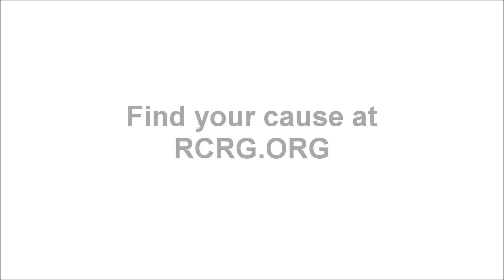Jenny Li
Richmond is home to thousands of caring, passionate, dedicated volunteers, and every one of them has a story to share. We've set out to collect as many as we can. We hope these stories inspire you to get involved in your community, and begin your own volunteer journey.

Featured Organization

Music Credit